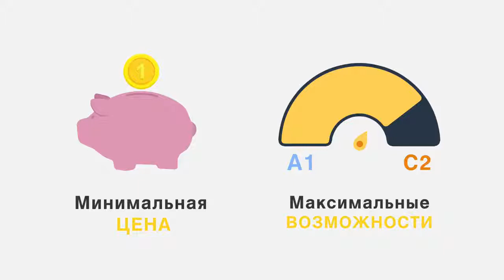АНГЛИЙСКИЙ ДЛЯ НАЧИНАЮЩИХ С НУЛЯ КАК ЗАРАБАТЫВАТЬ И ИЗУЧАТЬ АНГЛИЙСКИЙ ЯЗЫК ОНЛАЙН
АНГЛИЙСКИЙ ДЛЯ НАЧИНАЮЩИХ С НУЛЯ
КАК ЗАРАБАТЫВАТЬ И ИЗУЧАТЬ АНГЛИЙСКИЙ ЯЗЫК ОНЛАЙН